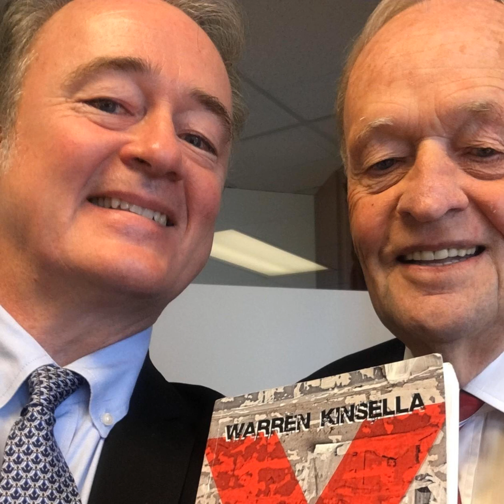Warren Kinsella on Political Books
Warren Kinsella is a Canadian lawyer, author, musician, political consultant, commentator and sometime painter. He has written for most of Canada's major newspapers and is currently a columnist for the Toronto Sun. He is the founder of the Daisy Consulting Group, a Toronto-based firm that engages in paid political campaign strategy work, lobbying and communications crisis management. Prior to this he played various roles in the Liberal government, including special assistant to Jean Chrétien, former Prime Minister of Canada. He has written ten books, including non-fiction on terrorism, racism, and punk rock, and a novel entitled Party Favours.    We met via Zoom to discuss the political book genre. Topics of conversation included Warren's father Douglas, the types of people who write political books, motivations for writing political books, Chretien's Straight from the Heart, books written pre and post power, books on Justin Trudeau, movies that make you feel shitty, the Canada Council, prime minister biographies and autobiographies, Dick Morris's The New Prince, Marions Antiques in Brighton, Ontario, The Kinsella Diaries, and much more